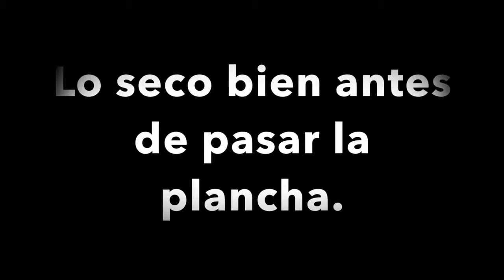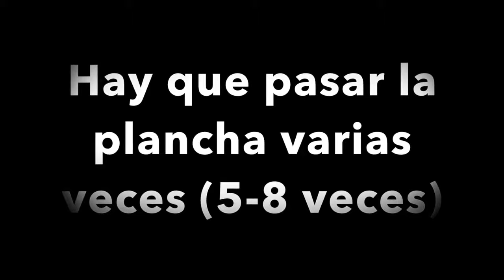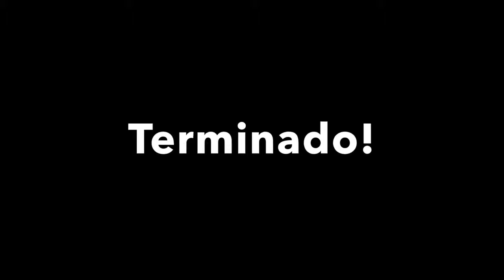Tratamiento Keratina Para Hacer En Casa / Brazilian Keratin Amazonliss Unique Step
Step by step, learn how to transform your hair with Hair Keratin into beautiful and healthy locks! Our detailed video guide will help you uncover the secrets of this innovative procedure and make your hair care routine more effective. Learn how to simplify the process of applying Hair Keratin and achieve shiny, silky hair with our helpful tips and tricks! Save on hair keratin cost by applying the hair keratin at-home procedure.
Receive a gift for your subscription!

Amazonliss Unique Step:
FREE worldwide shipping